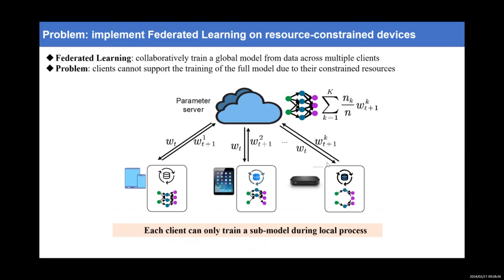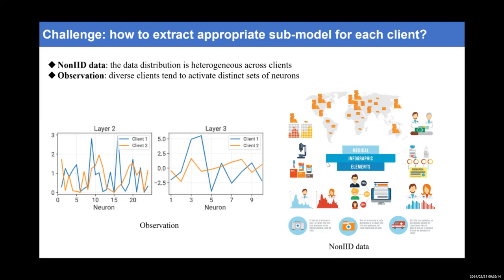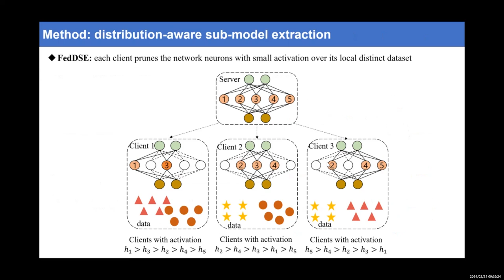[rfp0566] FedDSE: Distribution-aware Sub-model Extraction for Federated Learning over Resource-const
"FedDSE: Distribution-aware Sub-model Extraction for Federated Learning over Resource-constrained Devices

Haozhao Wang, jia yabo, Meng Zhang, Qinghao Hu, Hao Ren, Peng Sun, Yonggang Wen, Tianwei Zhang"